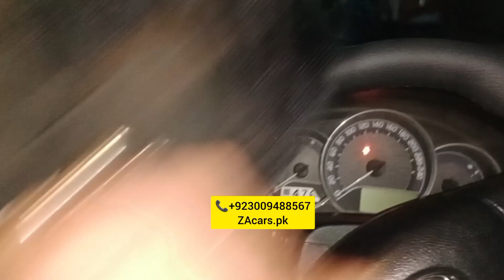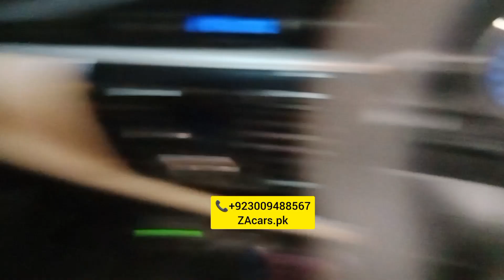Corolla XLi 2015 convert to GLi specialist power windows Glasso detailing original leather rite posh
Toyota Corolla XLi 2015 convert to GLi specialist power windows 2 years guarantee Glasso detailing original leather rite poshish floor mating LED lights and all accessories available very good quality and low price available to ZAcars.pk